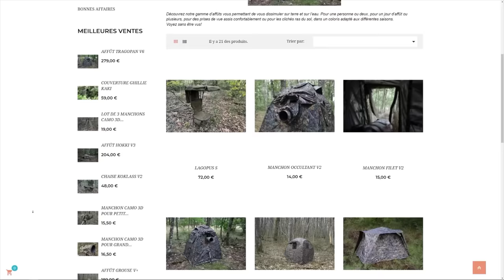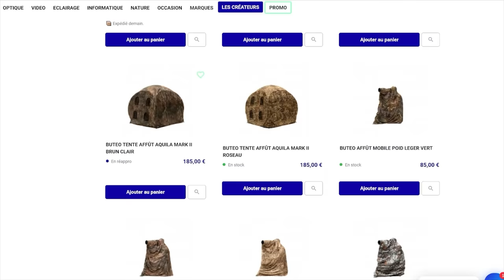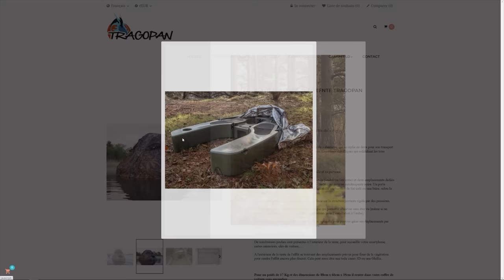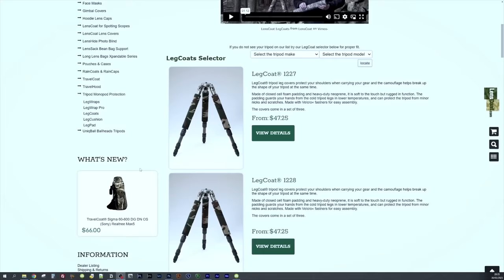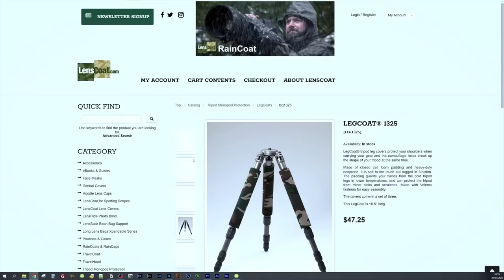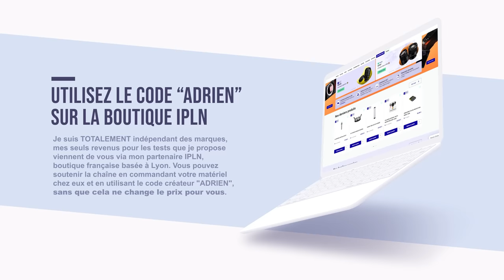Les affaires de camouflage pour la photo animalière (affût, filet, etc)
Découvrez tous les accessoires et vêtements de camouflage pour la photographie animalière

🔥 FORMATIONS TECHNIQUE PHOTO :
Progressez rapidement en photographie et augmentez votre créativité :

💻 FORMATIONS DÉVELOPPEMENT PHOTO :
Progressez rapidement sur les logiciels de développement :

⏰ SOMMAIRE DE LA VIDEO :
00:00​​​ : Introduction
00:14​​ : Accessoire n°1
01:27​​​ : Accessoire n°2
03:02​​​ : Accessoire n°3
03:27​​​ : Accessoire n°4
04:48​​​ : Accessoire n°5
05:26​​​ : Accessoire n°6
06:42​​​ : Accessoire n°7
07:30​​​ : Accessoire n°8
08:21​​​ : Accessoire n°9
08:54​​​ : Accessoire n°10
09:20​​​ : Accessoire n°11
09:58​​​ : 3 PDFs gratuits